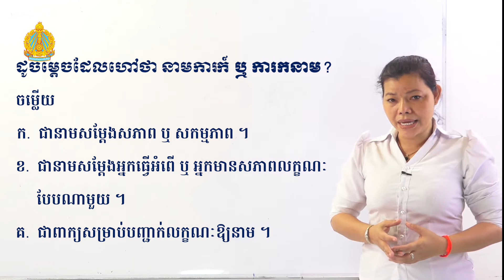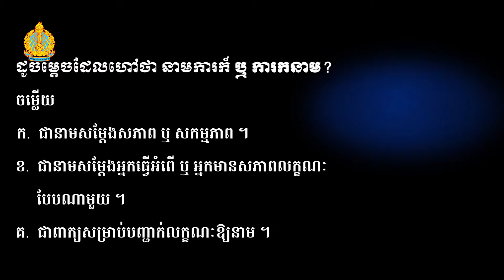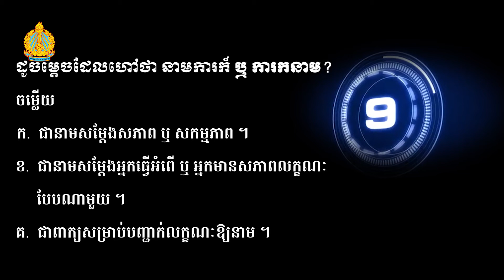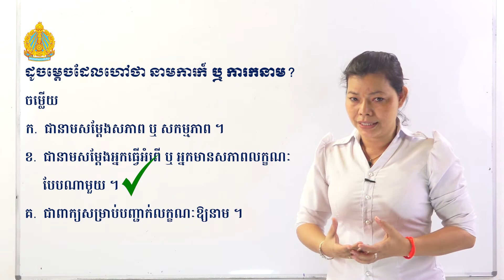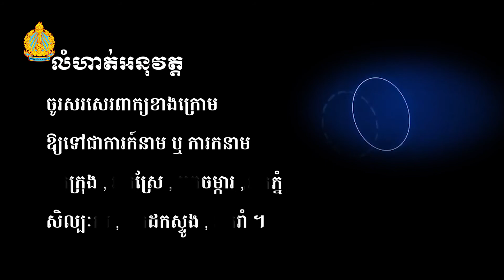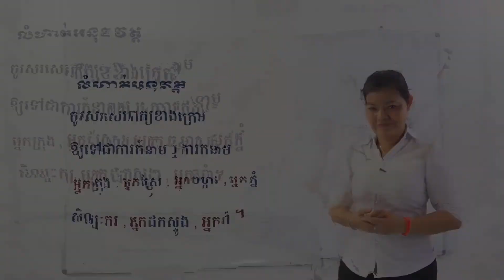Khmer Grade7 - Lesson 4 (2)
Distance learning Video for student in Cambodia on Khmer Grade7 - Lesson 4 (2) , During Covid 29, Stay at home and study..., we share the lesson for student that can not go to school, read the book and watching video.